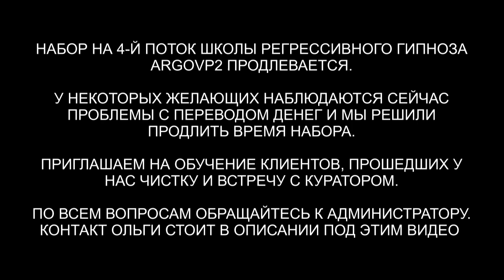Спрут | Джинн | Бес | Дракон | ARGOVP2 регрессивный гипноз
✅ По вопросам сеансов - администратор Ольга Спрут | Джинн | Бес | Дракон | ARGOVP2 регрессивный гипноз
00:00 Приветствуем Инессу
00:43 Интерференты в биополе
01:29 Реверс энергий
01:50 Кто сколько находился в биополе
03:08 Устала от спрута
04:10 Синий Дракон
04:56 Джин снимает всё своё
06:23 Бес снимает нитки
07:49 Рассинхронизация
08:22 Отпускаем интерферентов
08:57 Инесса отдает всю боль спруту
10:14 Спрута ломит
10:57 Мы закончили чистку